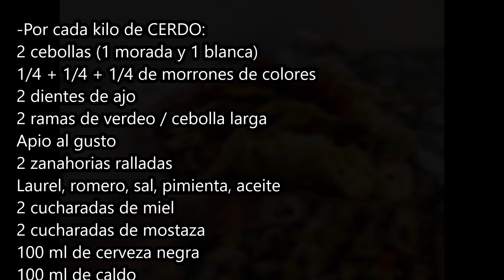2 RECETAS! TERNERA y CERDO en HEBRAS! Carne desmechada. Relleno sándwich, tacos, fajitas, rapiditas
¡Recetas ideales para fiestas, cumpleaños, reuniones de amigos!

INGREDIENTES:
-Por cada kilo de TERNERA:
2 zanahorias ralladas
2 cebollas (1 morada y 1 blanca)
Apio picado al gusto
1/4 + 1/4 + 1/4 de morrones de colores
2 ramas de verdeo / cebolla larga
2 dientes de ajo
2 hojas de laurel, sal, aceite
250 ml de vino blanco seco
220 ml de caldo

-Por cada kilo de CERDO:
2 cebollas (1 morada y 1 blanca)
1/4 + 1/4 + 1/4 de morrones de colores
2 dientes de ajo
2 ramas de verdeo / cebolla larga
Apio al gusto
2 zanahorias ralladas
Laurel, romero, sal, pimienta, aceite
2 cucharadas de miel
2 cucharadas de mostaza
100 ml de cerveza negra
100 ml de caldo

Sanguchitos de carne. Sambuche de bondiola. Sandwich de bondiola. Sandwich de ternera. Sambuche de ternera. Carne esmechada. Carne en hebras. Relleno para sanguches. Relleno para fajitas. Relleno para arepas. Relleno para rapiditas. Relleno para burritos. Hilos de carne. Carne que se deshace. Carne mechada. Relleno de sandwichs. Carne deshilachada. Carne en hilachas.